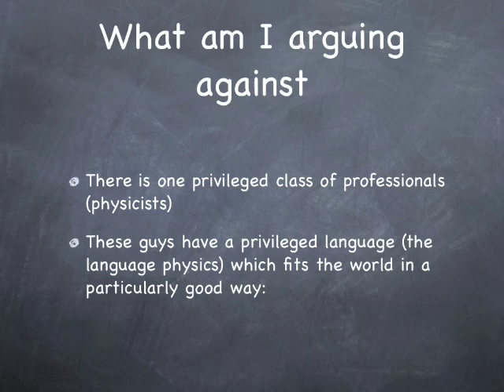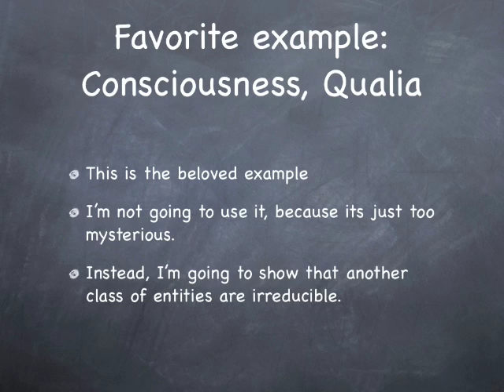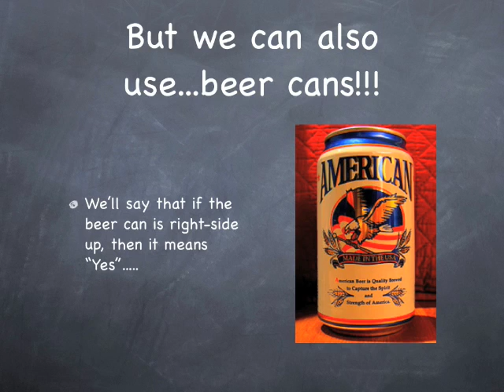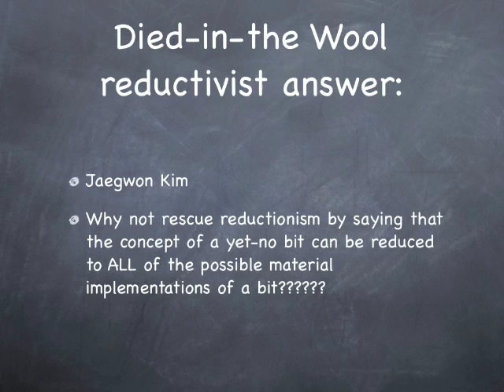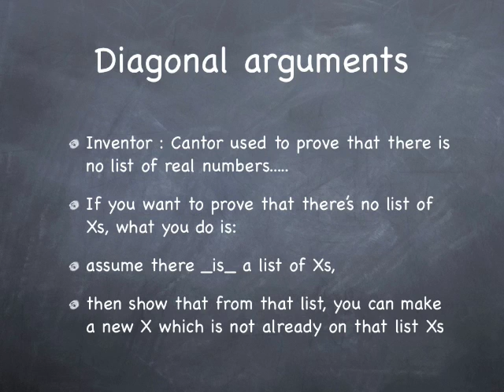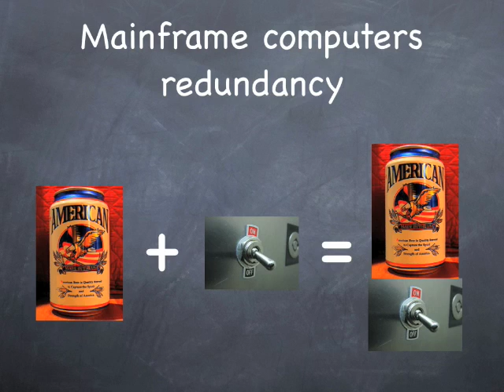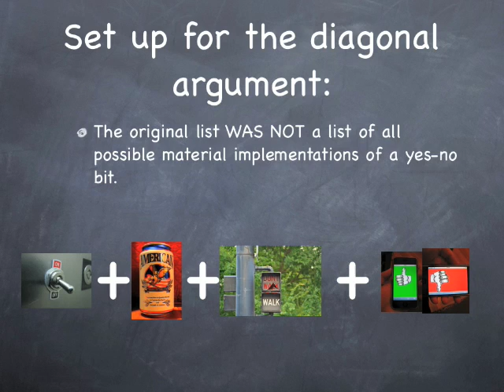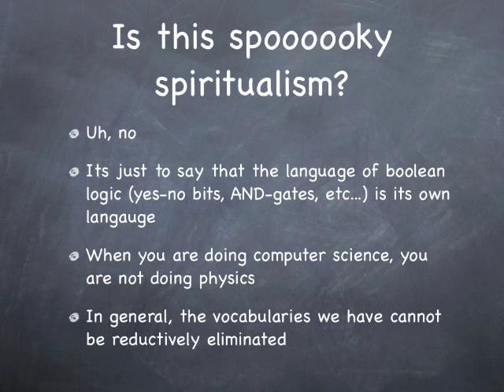The Diagonal Argument Against Reductive Materialism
In which I deal the death-blow to all forms of reductive materialism for ever and ever, amen.

Check out EpistemicDuty's vid, which has a link to a very interesting discussion between Grim and Plantinga about the use of similer Cantorian diagonal arguments in theology and modal logic: